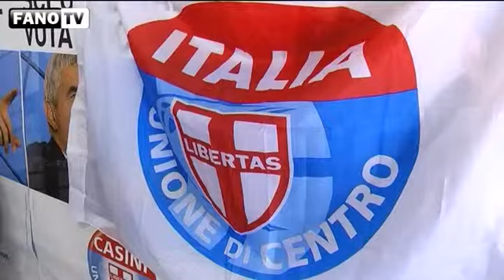Udc e Prima l'Italia presenta un nuovo tavolo politico